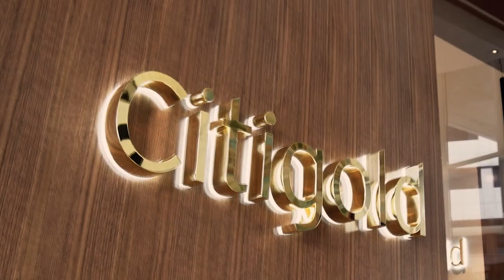Citigold Lounge Dubai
As a Citigold client, you can receive benefits that go beyond personalized services at our newly opened Citigold lounge in Dubai. Take advantage of our private meeting rooms, the library and lounge to meet Relationship Managers, speak to our product specialists, or carry out personal meetings. Come visit us at the Al Wasl Branch, Dubai.